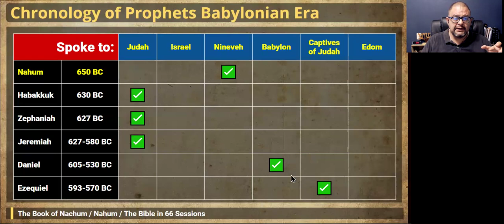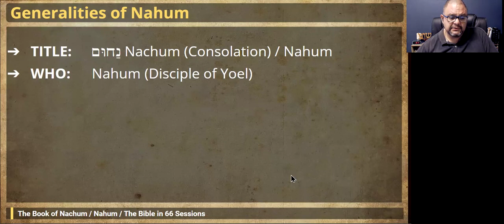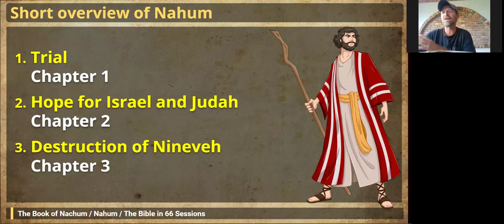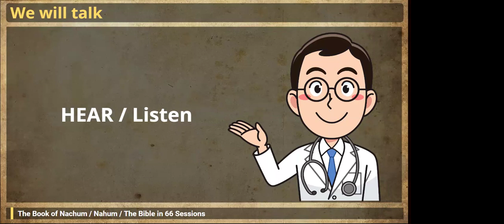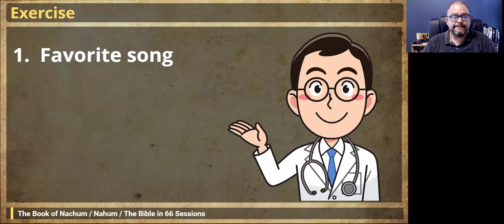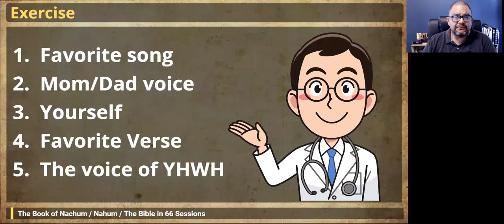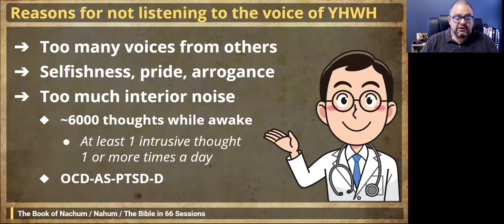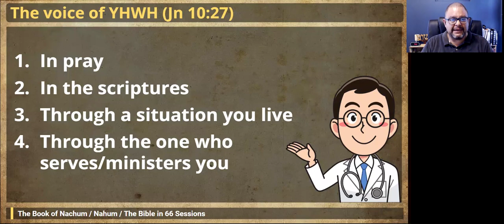Session #34: Nachum / Nahum